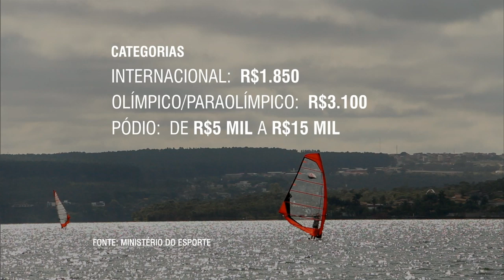Últimas - Impedimento sem base jurídica é golpe contra a Constituição e a democracia, diz Dilma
ÚLTIMAS 16h - 07.04.16: Presidenta Dilma Rousseff participou do Encontro das Mulheres pela Democracia, realizado no Palácio do Planalto. Durante discurso, Dilma reafirmou que processo de impedimento sem base jurídica é um golpe contra a Constituição e a democracia. E mais: o advogado-geral da União, José Eduardo Cardozo, disse que relatório favorável ao impedimento da presidenta Dilma Rousseff, apresentando em comissão especial na Câmara dos Deputados, é viciado e nulo. Veja também: terminam nesta quinta-feira as inscrições para o Bolsa Atleta.